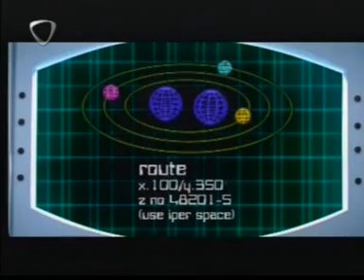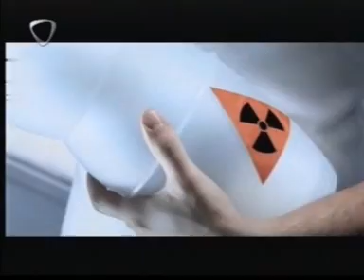Massimo Di Cataldo - Non Ci Perderemo Mai